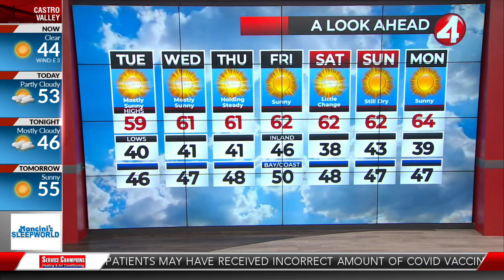Latest Weather Forecast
Sunshine and dry skies with highs in the upper 50's to low 60's. Conditions will remain dry through the remainder of the week and into the weekend with highs just a couple degrees warmer come the end of the week.